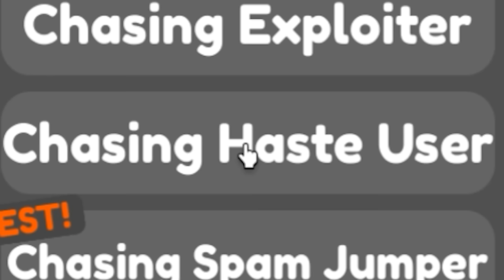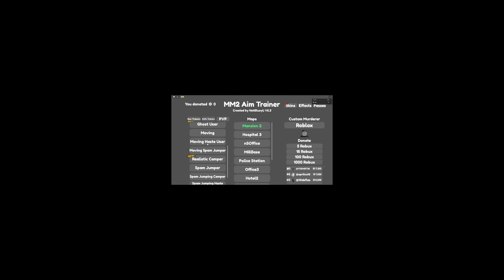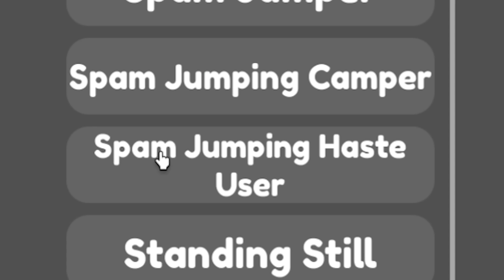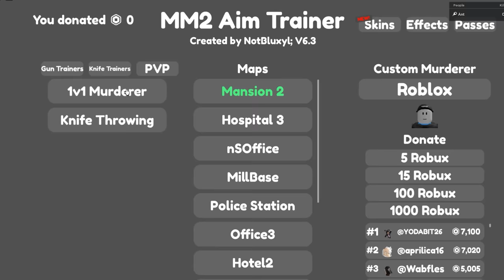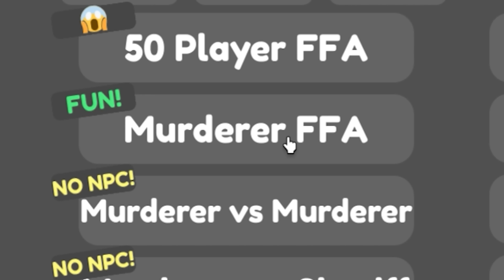This Game IMPROVES your MM2 AIM.. So I TESTED It.. (Murder Mystery 2)